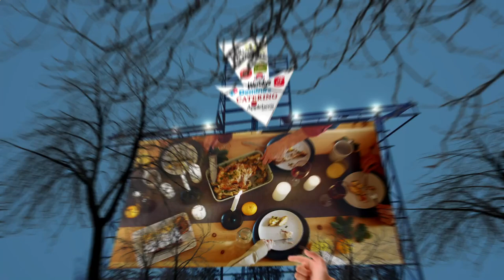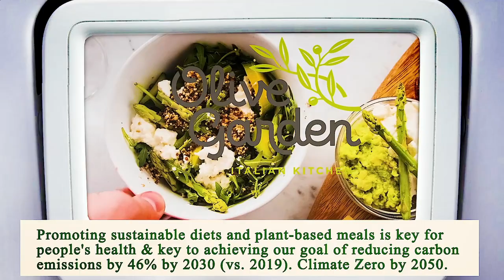Nearest Restaurant from Me - Nearest Restaurants from Me - Dallas 75202, Dallas County, TX, US